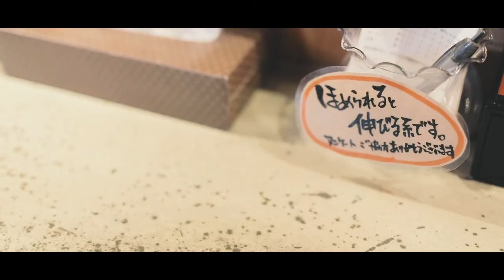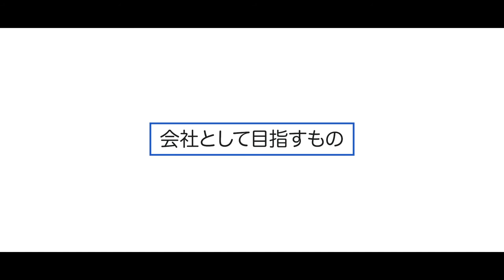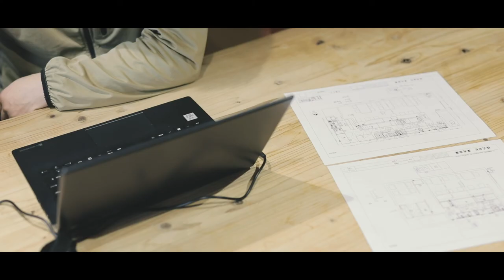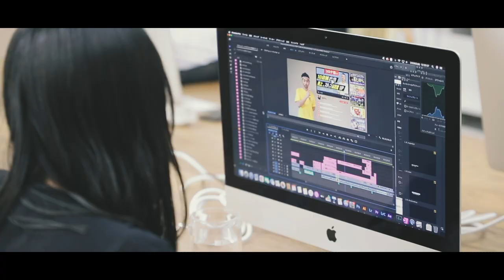［求人動画］㈱お客様みなさまおかげさま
関西を中心に海外にも店舗展開をされている「株式会社お客様みなさまおかげさま」の求人動画です。

メディアにも複数回取り上げられている地元ではちょっとした有名店。
味も接客もピカイチです！